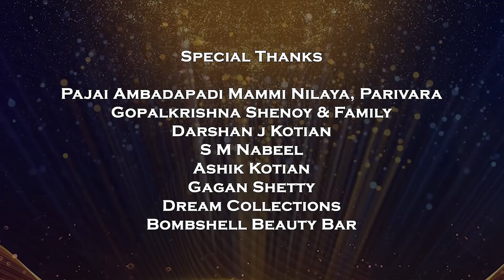Ninnottuge || Tulu Cover Song || Samajavaragamana || Ala Vaikuntpuramalo || Dream Creation Manipal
Dream Creations Manipal celebrates one year of Ala Vaikuntpuramalo with Ninnottuge Tulu Cover Album Song.

Cast: Shreyas G Thottam, Pooja M Poojary, Deeksha M Mogaveer, Dhanu Malpe, Sudarshan, Manish J P

Lyrics: Ashoka Nayak

Singer: Chinmay S Bhat

DOP - Editing: Suhas Shenoy

Screenplay Direction: Sukesh V Kumar

Production Design: Darshan J Kotian

Recording: Anand Perdoor ( Bhrahmari Studios, Parkala)

Mastering: Yusuf Kannar

Makeup: Pradeep Achar